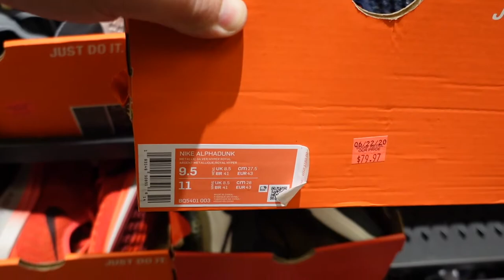Nike Outlet Shopping in Orlando with KFYS Martin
ADD THE SOCIAL MEDIA DOWN BELOW!

SNAPCHAT kicksfys